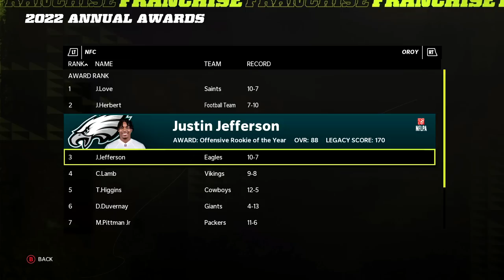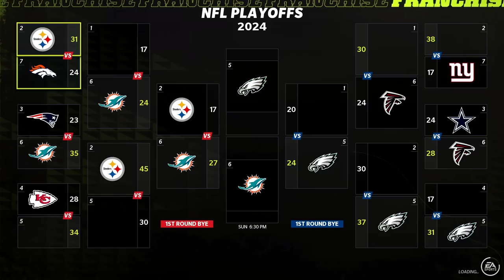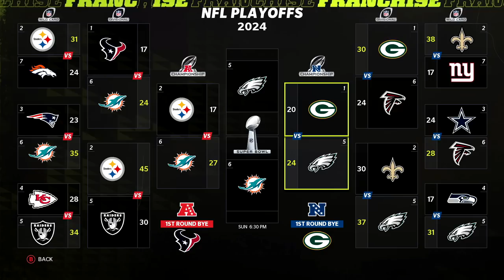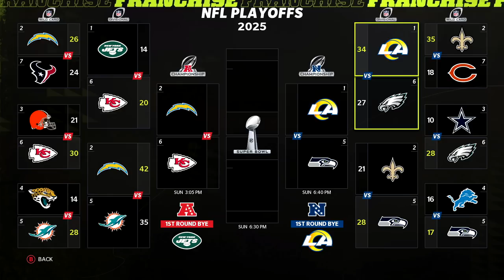What If Philly Drafted Justin Jefferson over Jalen Reagor? | Madden 22 Re-Draft Rebuild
Madden 22 franchise, Madden 22 Rebuilds and Madden 22 Realistic Rebuilds is what this channel is the home of.

Today is a new series where we utilize the Madden Retro Mod on PC and we take a look back at some terrible NFL Draft picks and try and make them right. The debut episode was easy, as what if in 2020 the Philadelphia Eagles drafted Justin Jefferson out of LSU instead of Jalen Reagor

C4 is the originator of the Realistic Rebuild on YouTube and we're now into Madden 22 season where you will find Madden 22 Rebuilds, Madden 22 Realistic Rebuilds, Madden 22 Franchise Mode